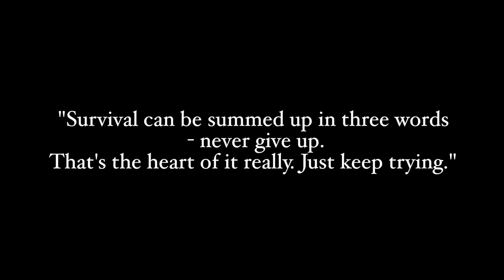GRWM PROM 2016// THEFASHIONFRENZYY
*For everyone who didn't get this reminder today, YOU ARE BEAUTIFUL AND WORTH IT* :)

PRODUCTS I USED IN THIS VIDEO:
-REVLON All In One Mascara
-Rimmel London Full Coverage 24 hour Foundation
-MAC Eyeshadow Palette Warm Neutrals
-Sigma Brush Set
-Tarte Tartelette In Bloom Palette

Just wanted to say thank you for all the support it really means a lot.

*Remember to always stay happy and healthy*